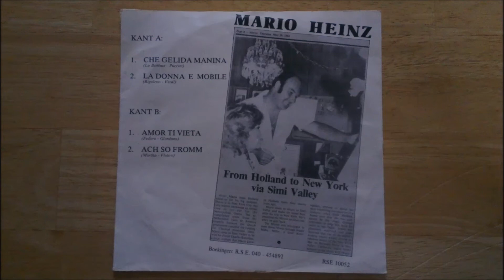Mario Heinz - Amor Ti Vieta - Ach So Fromm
Mario Heinz zingt uit Fedora van Giordano: Amor Ti Vieta en uit Martha van Flotow: Ach So Fromm